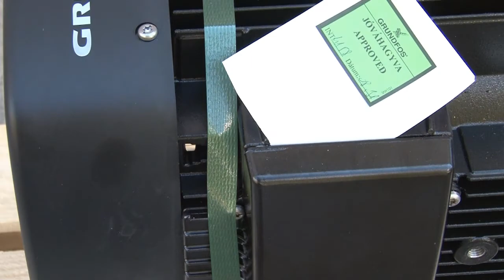Насос Grundfos CR 15-05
Насос Grundfos CR 15-05 Купить насосы Грюндфос в Украине страна производитель - Дания. Официальная гарантия. Положительные отзывы. Технические характеристики, консультации. Поставка любых насосов для подачи воды. Оптовая цена от компании Электромотор, Киев. Тел. 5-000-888